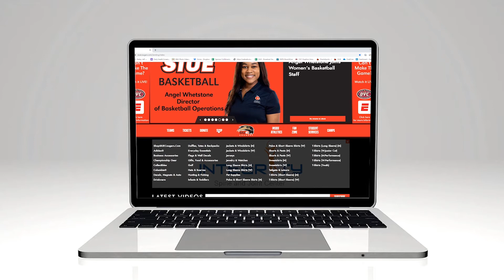Cougar Connection: Women's Tennis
Joe Pott and the Cougar Connection team hit the road again, this time to the Edwardsville YMCA. The Cougar Connection talks with Coach Albertsen, Coach Meyers, and finds out who has the fastest serve on the team.